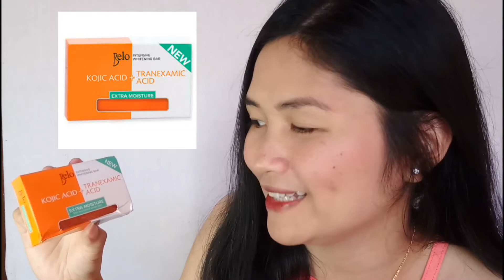Paano pumuti ang balat ng mabilis sa sulit na halaga! (walansyadong gastos) siko, kilikili 2020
PAANO BA PUMUTI 2020 Belo Kojic Extra Moisture Body Wash

✨About the product:
Belo Kojic Extra Moisture Body Wash
Belo Kojic Body Wash (475ml bottle): P320

GET SKIN READY FOR CHRISTMAS!🎄✨
PANG PAKINIS AT PANG PAPUTI✨✨✨

1. AHA BHA PHA MIRACLE TONER FIRST IMPRESSION REVIEW SOMEBYMI

2. THE SKIN BUREAU

3. Elujai Propolis Myrrh Ampoule Light 15ml (for melasma and skin pigmentation)

4. Clear nose (thailand)

5. Kojie san SUNBLOCK

6. Garnier pure active anti acne white facial foam

-Garnier Light Complete Vitamin C Serum (For Dark Spots) 30mL / 60mL Twin Pack

-Garnier Pure Active Multi Action Toner 150mL [For Acne Prone Skin]

7. Bio oil (pang tanggal ng scars and strechmarks)

8. Gluta c intense whitening body scrub review

9. Greenika whitening

-Greenika Whitening & Moisturizing Body Lotion Evens Out Skin Tone Dark Spots

Organic Greenika UltraWhite Glutakojic Milk Contains Glutathione, Kojic Acid, Goat's Milk

Greenika Bleaching Soap Lighten Skin Pigmentation Scars Blemishes Anti Dark Spots

Greenika Rejuvenating Set Acne Remover Pimple Eraser Whitening Facial Treatment Anti Pimple

Greenika Tea Tree Oil Anti Acne Face Serum with Vitamin E Facial Moisturizer

10. Gluta Kojic Ultra Soap

11. Organicskin

Organic Skin 100% Herbal Whitening Soap (set of 2, 65g each)

Organic Skin 100% Herbal Whitening Soap (set of 3, 65g each)

12. SCT Gluta Kojic Ultra Soap; 1 Piece 135 Grams Bar of Soap

-SCT Gluta Kojic Ultra Soap; 3 Pieces 135 Grams Bar of Soap

-SCT Gluta Kojic Ultra Soap; 5 Pieces 135 Grams Bar of Soap

-SCT Gluta Kojic Ultra Soap; 12 Pieces 135 Grams Bar of Soap

13. Belo Kojic Extra Moisture Body Wash 475mL
Yes, nag bago nako ng content sa youtube. Dati skincare product reviews but now online jobs at mommy related topic na.. pero gusto ko pading ishare ang mga products na ito sainyo.🎄✨